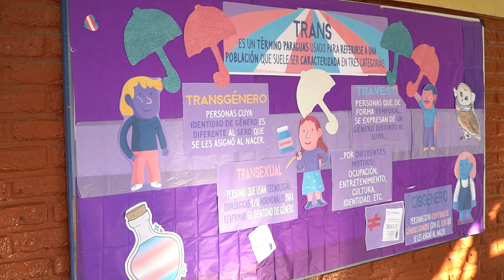Día de la Visibilidad Trans 2023 - Escuela JAN N°3 Huechuraba